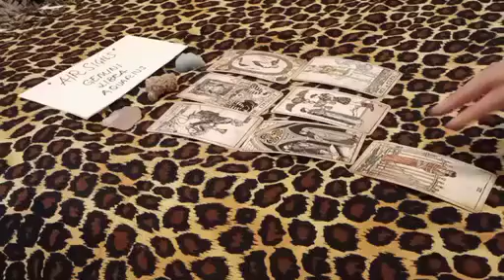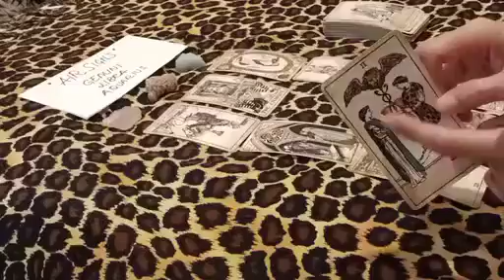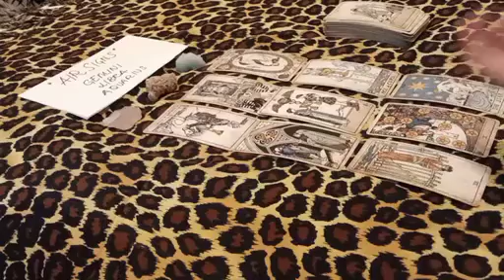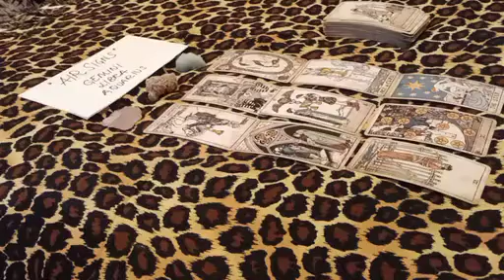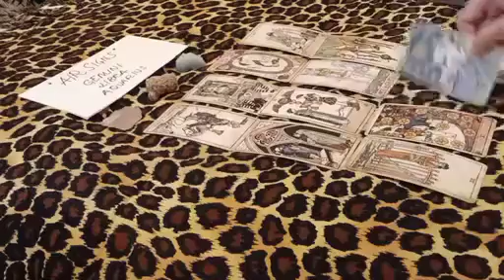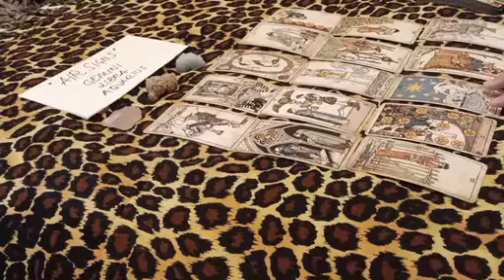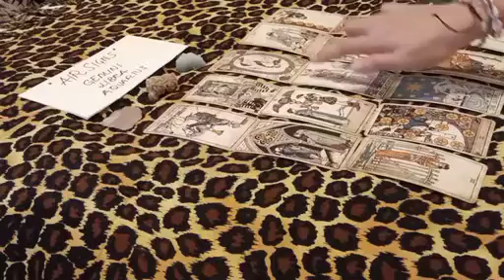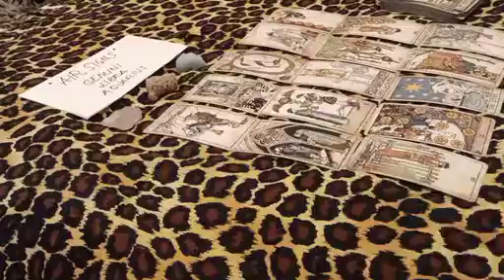AQUARIUS 🌟 YOU'LL HEAR GOOD NEWS IN REGARDS OF...💫 OCTOBER 2022 LOVE MONEY TAROT GUIDE